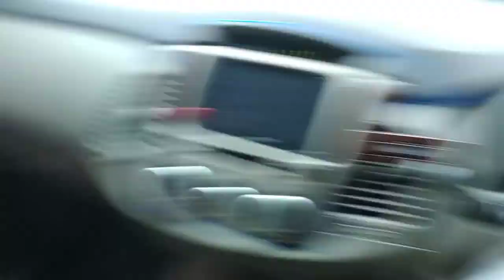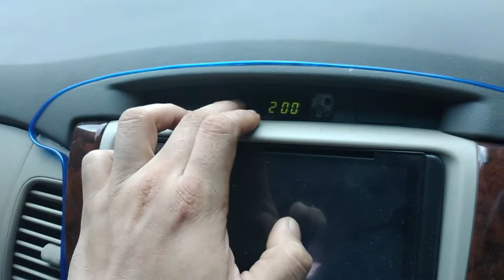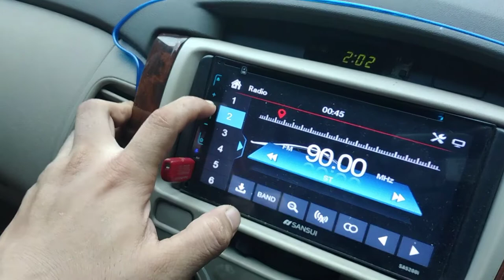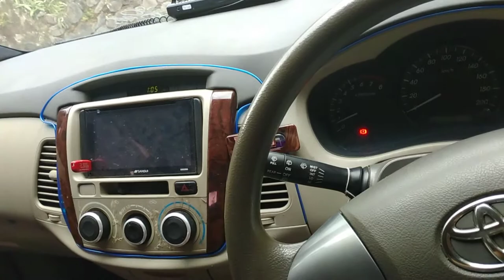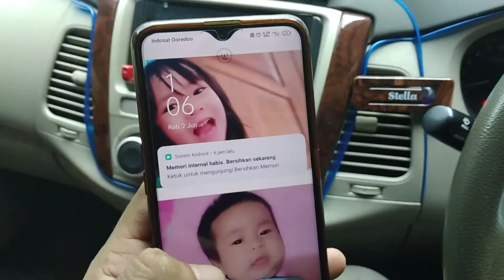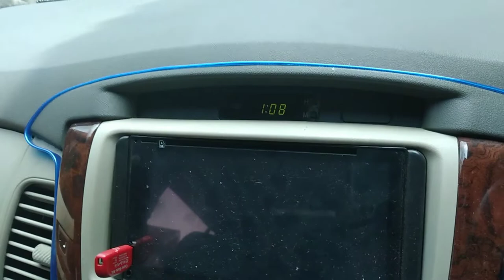cara seting power windows & clock toyota inova#seting power windows seting jam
Kali ini saya membuat tutorial seting power windows dan seting jam
Karena kebetulan kmren cabut baterai ahirnya ngereset dan mencoba tutorial seting lagi